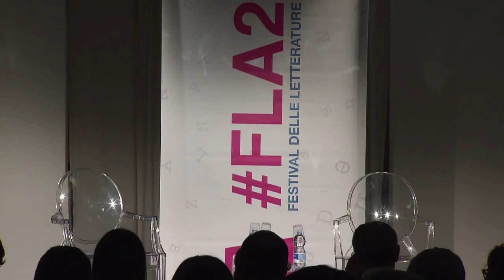LIVEon4G - Luca Sofri intervista Beppe Severgnini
L'incontro con Beppe Severgnini, intervistato da Luca Sofri.
Nel corso del Festival delle Letterature di Pescara, LiveOn4G ha dedicato uno speciale di due giorni di diretta, con le interviste ai protagonisti della rassegna. Tutti i video sono disponibili sul canale Youtube di TIM e sul sito di LiveOn4G